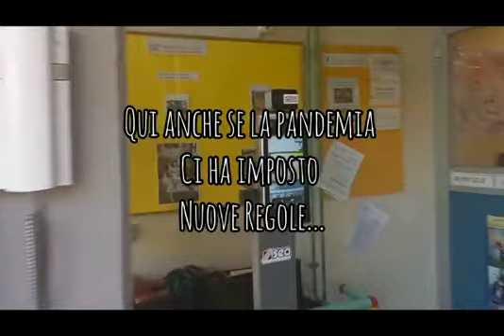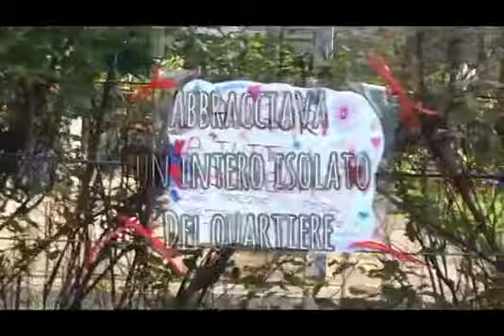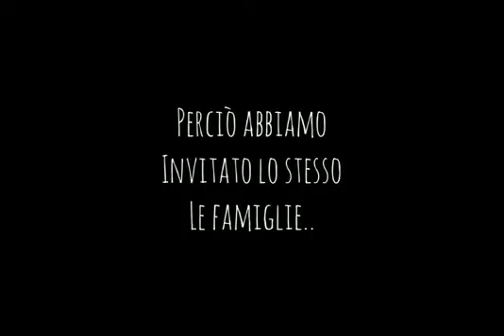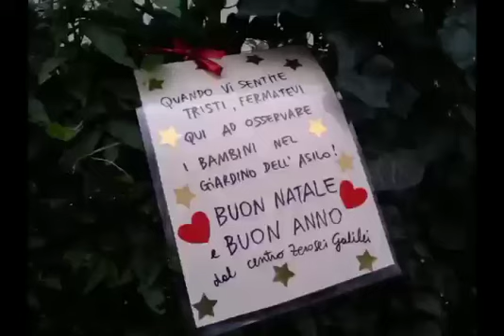Nido Astrolabio - laboratorio di natale: "Un isolato carico di meraviglie"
Il laboratorio di Natale per le famiglie del nido Astrolabio, che ormai è divenuto una tradizione, è il progetto vincitore del Premio Vito Scafidi, un concorso Nazionale promosso da Cittadinanza Attiva. Il video descrive come è stata rivisitata la relazione con i genitori, un ripensamento necessario a causa delle normative per la prevenzione della diffusione del COVID-19 che hanno richiesto una rivisitazione del laboratorio di Natale, che abitualmente si sarebbe svolto con i genitori nel nido, in un laboratorio domestico tra genitori e bambini, i cui prodotti hanno addobbato la cancellata del nido durante le festività in segno di augurio per tutta la comunità del quartiere.